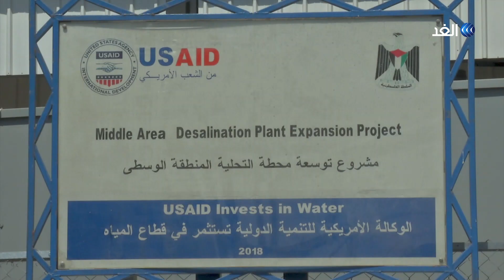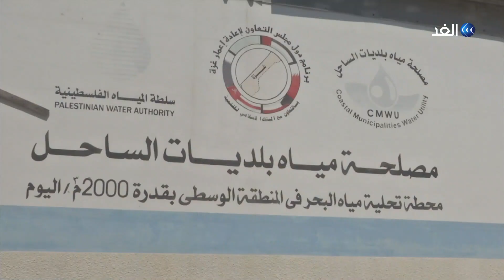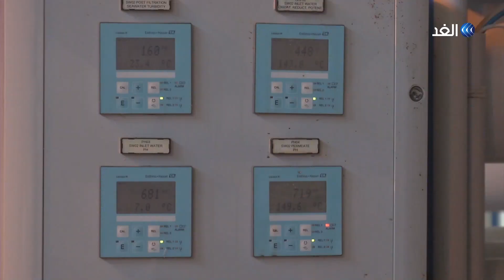غزة .. مدينة العطشى | برنامج زووم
تحذر السلطات المحلية والمنظمات الدولية وخبراء المياه منذ سنوات من ضرورة اتخاذ التدابير العاجلة لعلاج  أزمة المياه في غزة التى تعتمد بشكل شبه كامل تقريبا على المياه الجوفية في ظل مصادرة دولة الاحتلال لكافة الحلول ما ينذر بكارثة محتمة للقطاع .
تحقيق بشار أبو عسكر في حلقة اليوم من برنامج